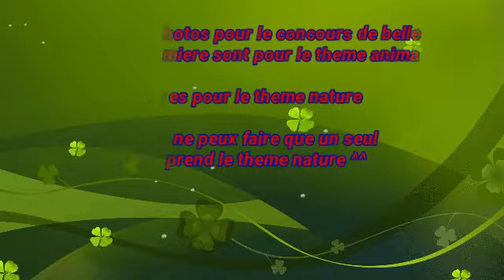Pour |7| le concours de belle schleich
Toi qui lis la description je t'interdie de descendre plus bas !

NOOOOON arrêté toi s'il te plaît ne le fais pas ...

Tu es un sacré rebel toi !

Voilà j'espère que cela vous a plus ! Si c'est le cas
Écris un com's ✏
et partage ! 👥

Musique

N'oublie pas de passer voir la chaine de quelque amis !
Voici une vidéo de leur chaine